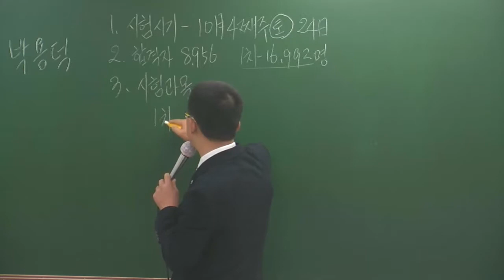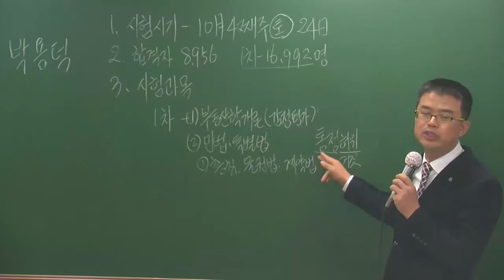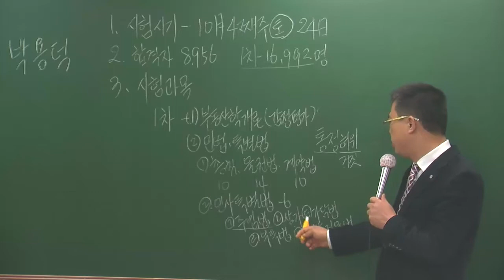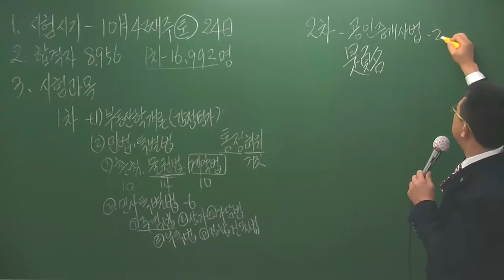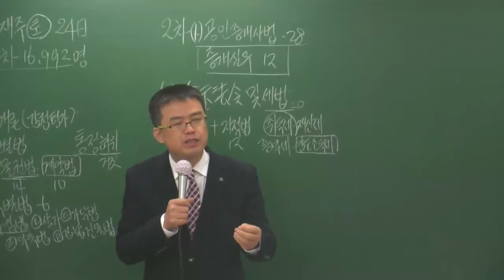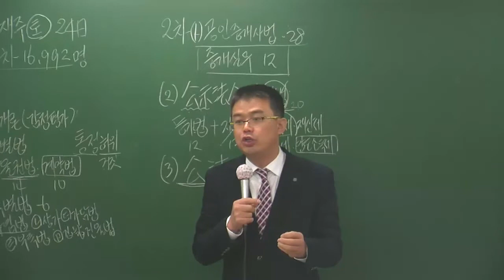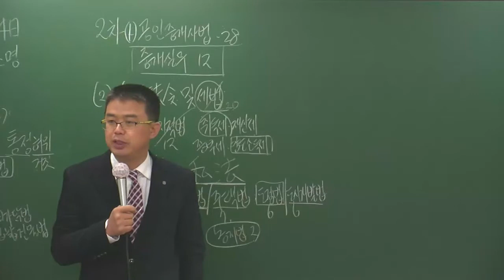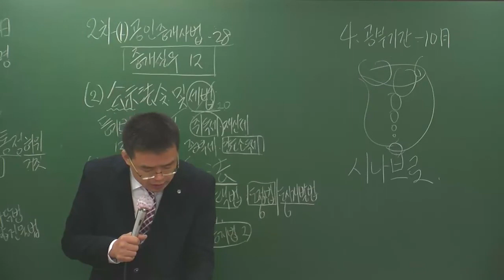중개사법1-1